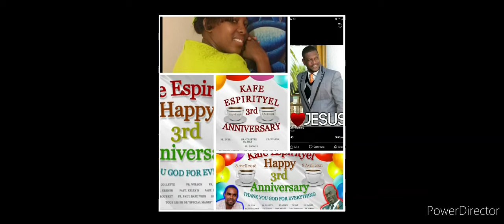May 29, 2021